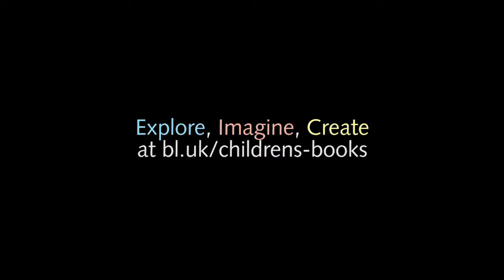Anancy and the Magic Pot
Do you smell that scrumptious scent? Where could it be coming from? Join storyteller, Sandra Agard, as she tells you this classic West African and Caribbean tale about the trickster Anancy-Spiderman and his discovery of the magic pot. to check out the Anancy-Spiderman stories in our collection.

Explore. Imagine. Create. Discover more on the British Library's Discovering Children's Books